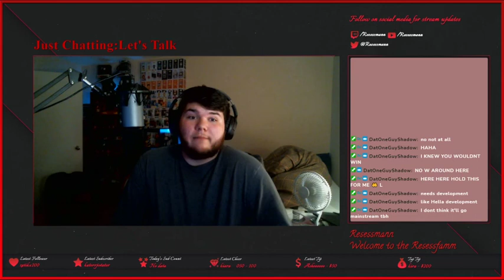NARAKA: BLADEPOINT \\ Tarka Ji Footage \\ 2 Games 1 Win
This is for the NARAKA: BLADEPOINT Content Creator contest! Hope y'all enjoy!